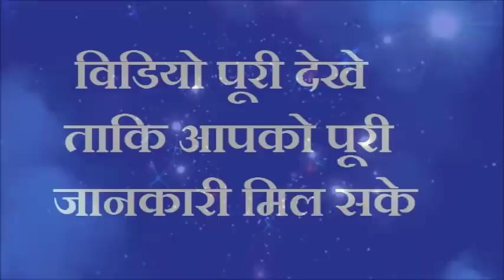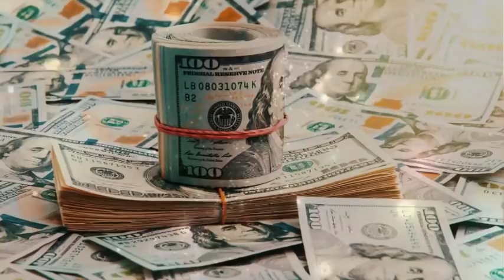किसी भी मंदिर में चुपके से रख दें यह 1 चीज कर्जा 15 दिन में उतर जाएगा